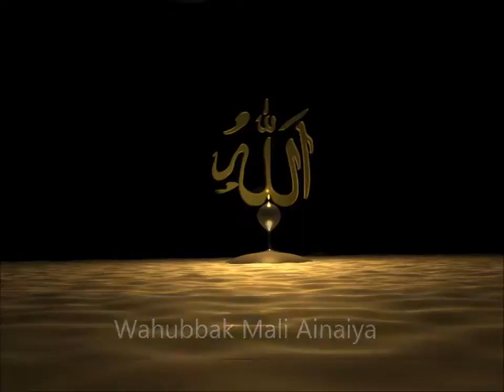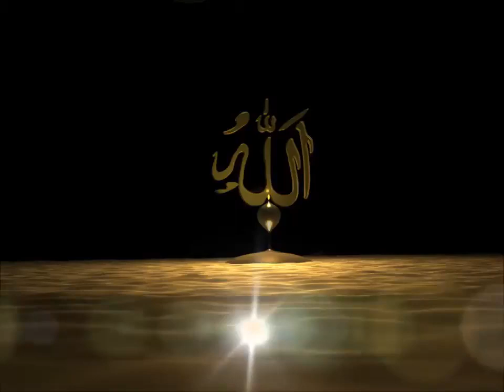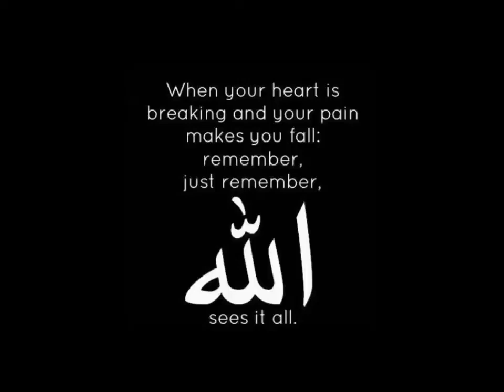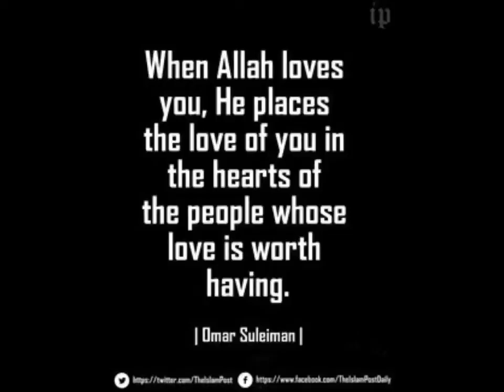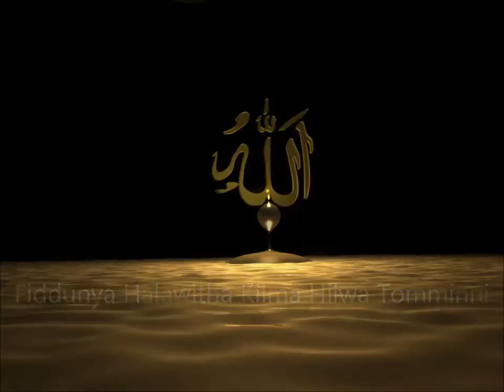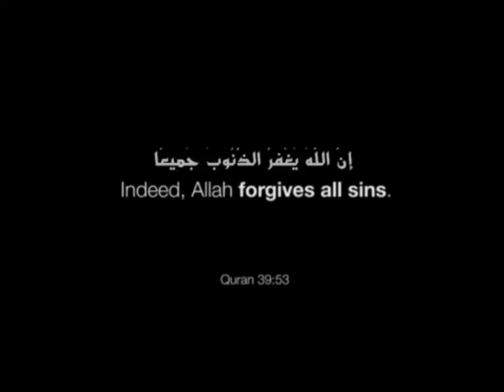Lagu Sedih In Kunti Ghali - Lagu Pengianatan Sang Kekasih (MP3 Official Music)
Terjemahan Ke Dalam Bahasa Indonesia

Jika kau begitu berharga, bagiku
Dan cintamu ada di, mataku
Janganlah kau datang suatu hari nanti, untuk menemuiku
Jika akhirnya kau pergi tanpa salam, tanpa pamit

Dunia tak lagi indah di mataku saat kau pergi menjauh
Keindahan dunia hanya kata-kata manis yang meyakinkanku

Saat kekasih, mencinta lagi
Hatinya sibuk, dengan kekasih selainku
Dia lupa berkata lebih dulu
Karena akan lebih mudah bagiku menerima jika dia berterus terang